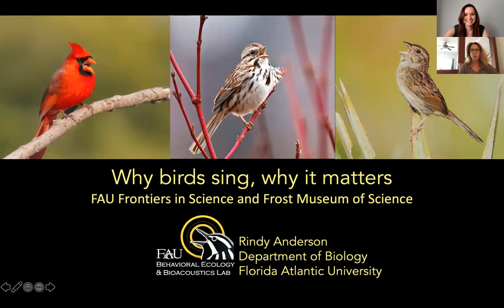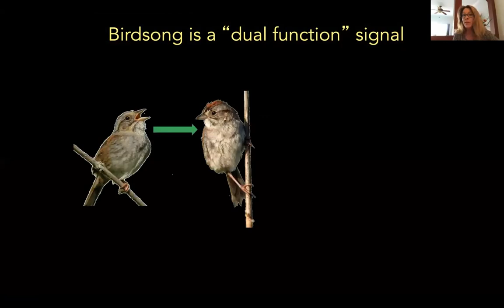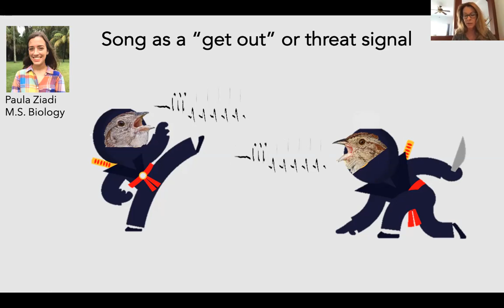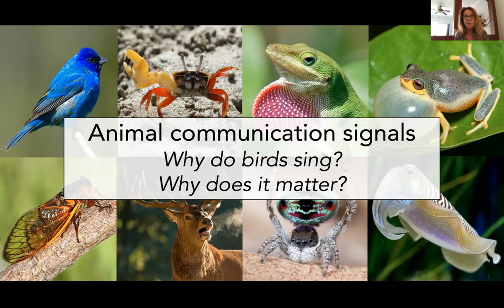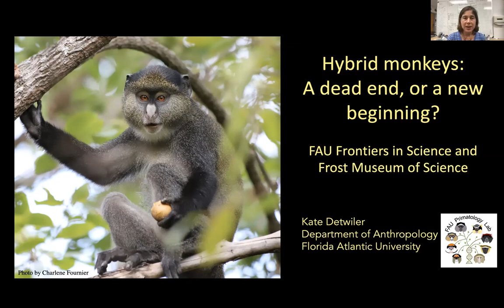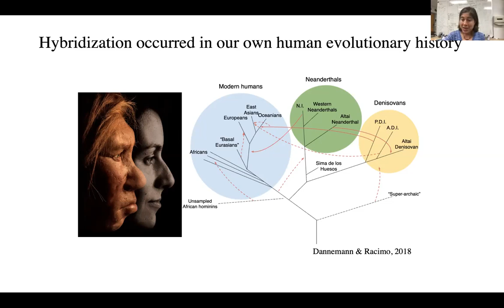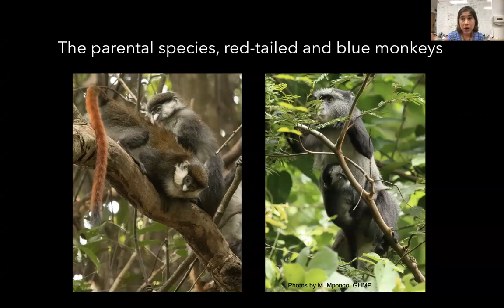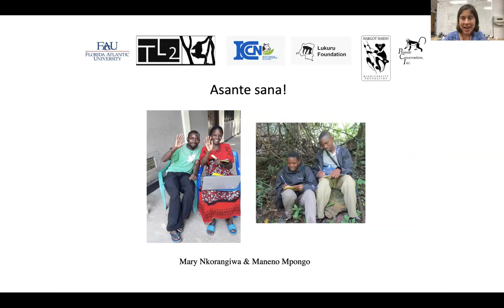Virtual LIVE@Frost Science - Animal Behavior: Bird Songs and Monkey Business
Explore the interesting aspects of animal behavior in monkeys and songbirds. First, meet Dr. Anderson and uncover her studies on behavioral ecology which reveal how and why animals behave as they do. Learn more about her research on the social behavior of songbirds in both the field and in the laboratory, and why birdsong can help us understand the social behavior and communication among animals, including our own. Then, discover new research from the Primatology Lab at FAU with Dr. Detwiler that focuses on African monkey species and their forest edge habitat.

For more information on Virtual LIVE@Frost Science